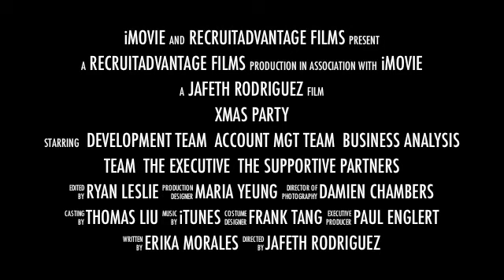RecruitAdvantage Xmas Party Preview (December 2011)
Christmas Party 2011 preview with the team at RecruitAdvantage